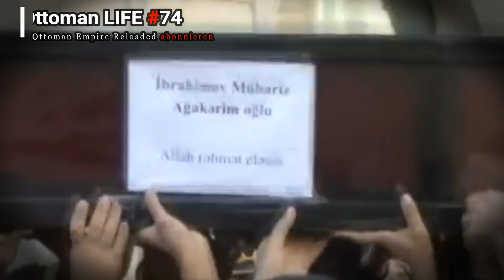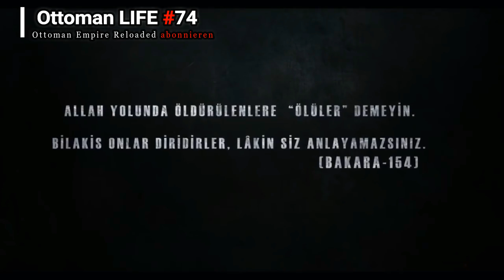Ottoman LIFE #74 Filmtipp MÜBARIZ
Im Februar geboren und deshalb dieses Video als Andenken für seine Heldentat.
Ich persönlich habe gestern zum erstmal von ihm gehört und es hat mich so berührt, dass ich mit wenig Video-Material dieses Video erstellt habe.